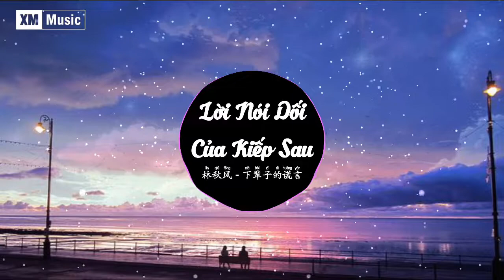林秋风 - 下辈子的谎言 (DJ沈念版) || Lời Nói Dối Của Kiếp Sau Remix - Lâm Thu Phong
🔰 Nếu có thắc mắc, khiếu nại nào về bản quyền hình ảnh cũng như âm thanh có trong video mong chủ sở hữu liên hệ trực tiếp với mình qua địa chỉ . Video sẽ được gỡ xuống nếu có bất kỳ phản hồi nào từ phía tác giả.
🔰 If any producer or label has an issue with any of the uploads please get in contact  and it will be deleted immediately (this includes artists of the images used). Thank you!
© Bản quyền thuộc về XM Music
© Copyright by XM Music ☞ Do not Reup